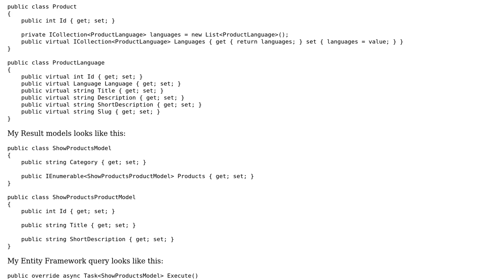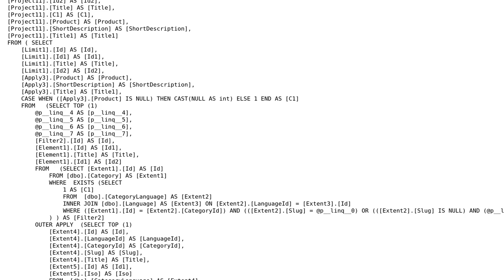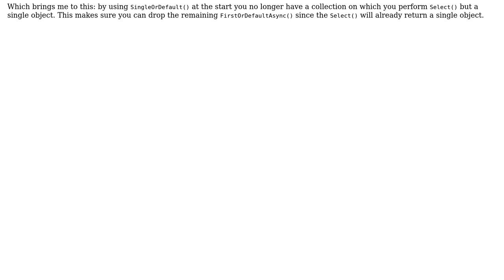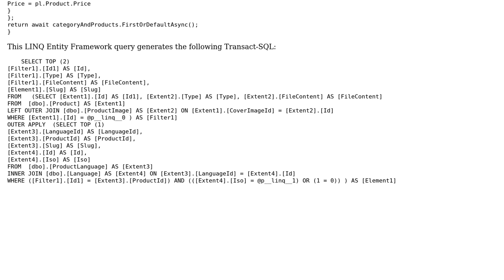Query results with many to many and some parameters using Entity Framework in a more efficint way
Code Review: Query results with many to many and some parameters using Entity Framework in a more efficint way

With thanks & praise to God, and with thanks to the many people who have made this project possible! | Content (except music & images) licensed under CC BY-SA | Music | Images & others | With thanks to user Mathieu Guindon user Jeroen Vannevel user annemartijn and the Stack Exchange Network Trademarks are property of their respective owners. You are responsible for your own actions.